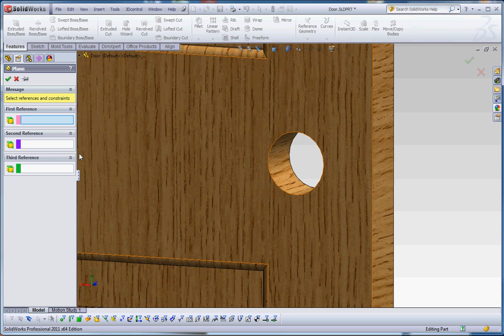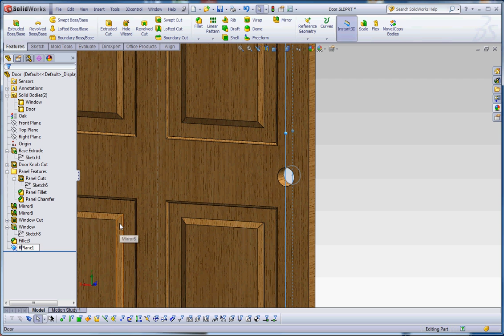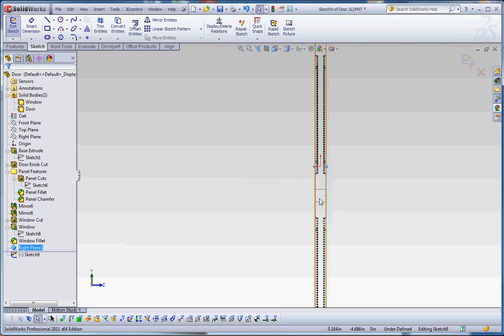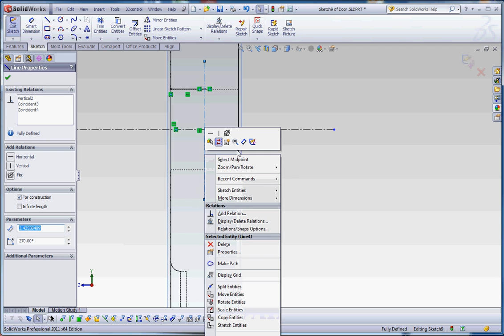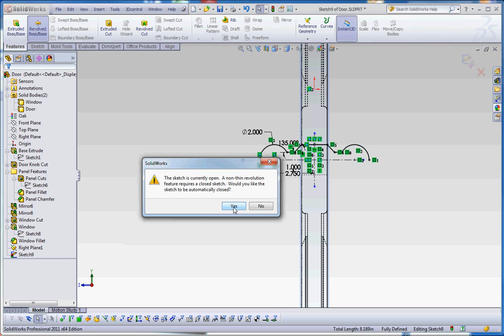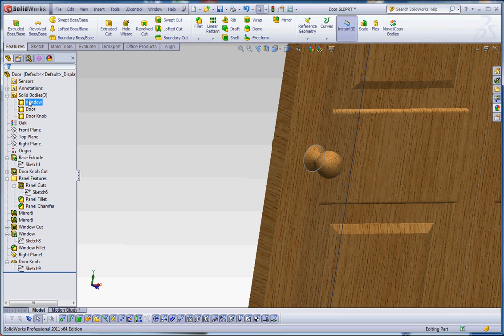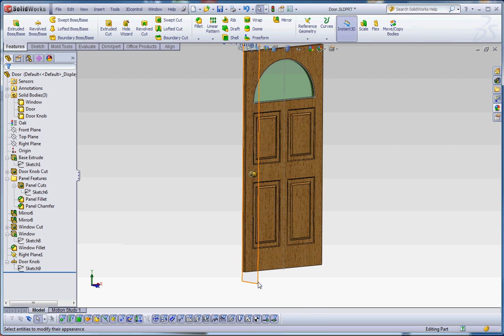The "Door", Part 10, Creating a Door Knob, as a Separate Body in our Door Part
SolidWorks, Modeling a Door, with style. This video demonstrates how to model a door knob as another separate body as part of our door design.  Tutorial for IET 265, Three-Dimensional Modeling using SolidWorks in Central Washington University's Mechanical Engineering Technology Program.